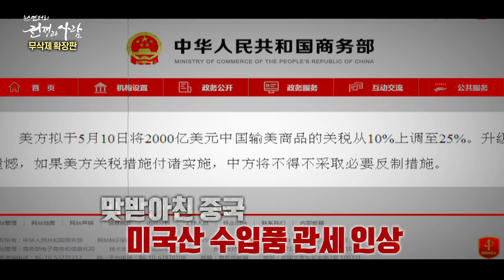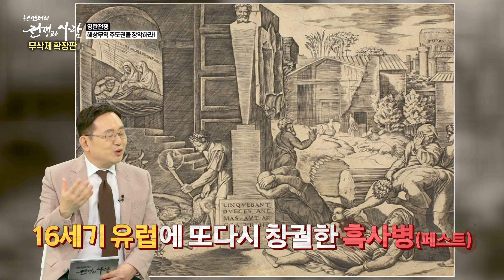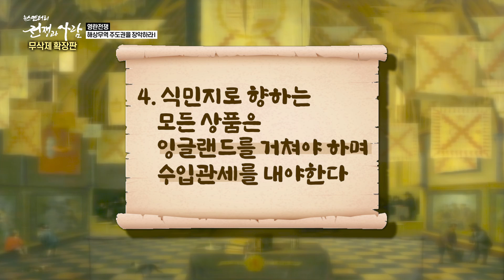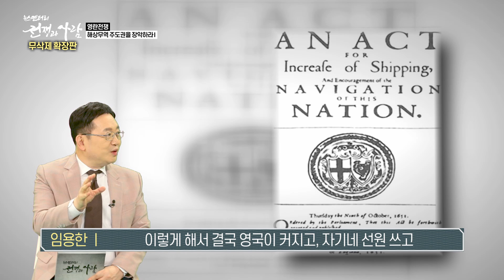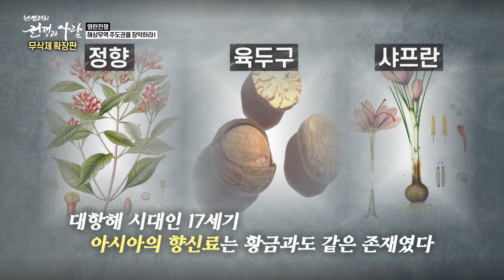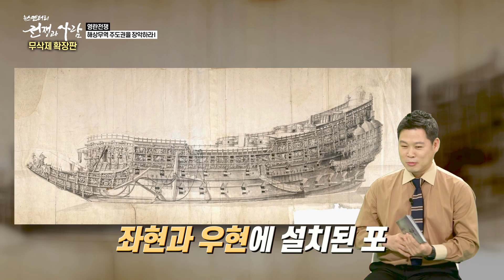[6회 무삭제 확장판] 영란전쟁 1, 해상무역 주도권을 장악하라! ㅣ 뉴스멘터리 전쟁과 사람 / YTN life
👉'뉴스멘터리 전쟁과 사람 - 무삭제 확장판'을 TV에서도 시청할 수 있습니다!

방송 시간 : 토요일 오후 2시 / 일요일 밤 10시 / 월요일 오후 1시

📍YTN life 채널 안내📍
Olleh 159번 / SkyLife 90번 / SK브로드밴드 157번 / U+ 145번 / LG헬로비전 115번 / DLIVE 138번 / t-broad 152번 / 현대 HCN 341번

[무삭제 확장판]
17세기, 영국과 네덜란드는 도버해협 제해권과 향신료 무역의 주도권을 두고 전쟁을 벌인다.
향신료 무역권을 먼저 선점한 네덜란드와 그 뒤를 쫓는 영국의 대결.
영란전쟁에 대해 자세히 알아본다.

🔷YTN life 채널 본방 : 월요일 밤 10시🔷
🔶YTN life 채널 재방 : 화요일 오후 3시 20분🔶